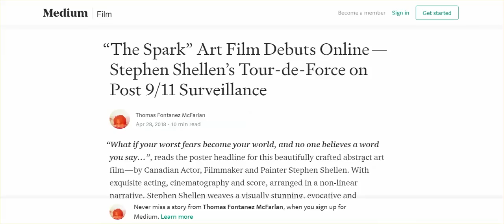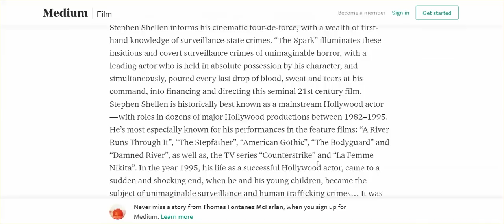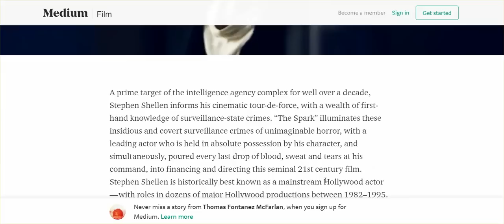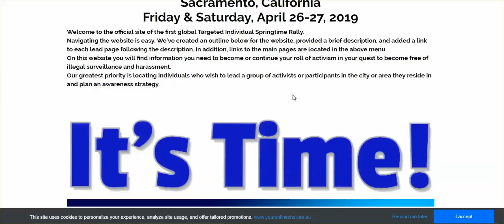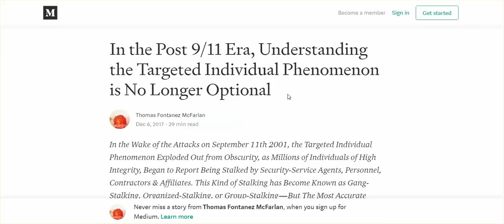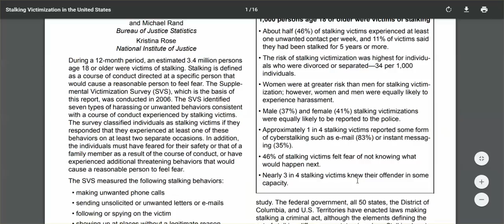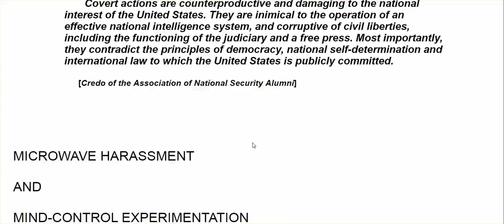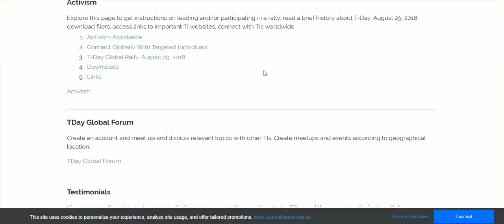A Rally, & Film Of Great Importance: Global Targeted Individuals, & The Spark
Please circulate this information; all links are below. the film, 'The Spark,' is link to right below.